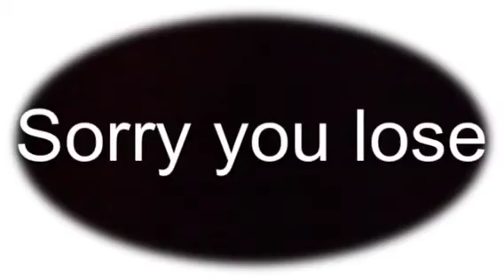Fan video of "bored"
With some dolls. Not my voice